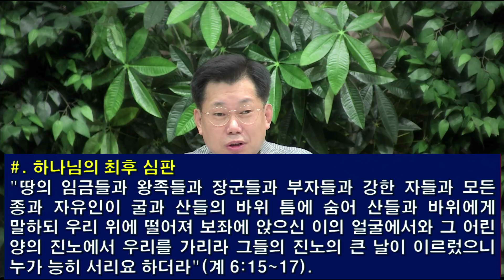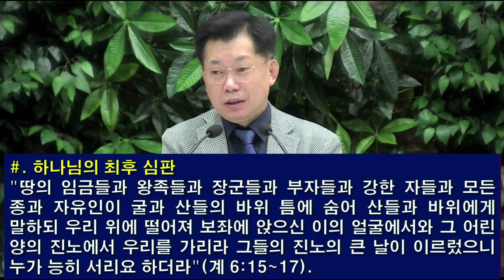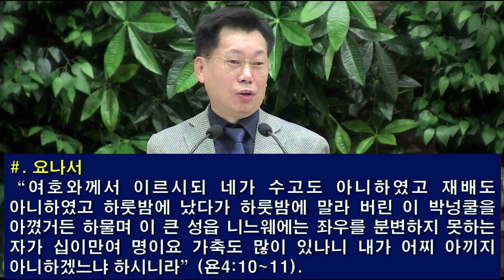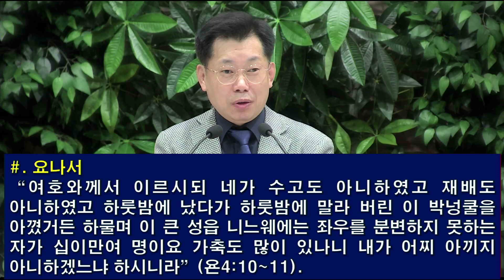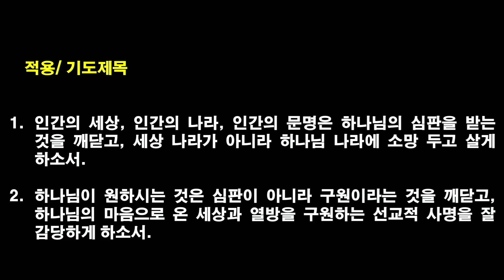[2024.9.5] 아현교회 새벽예배 설교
제목: 다메섹, 게달/하솔, 엘람 - 심판하시는 하나님, 구원하시는 하나님
본문: 렘49:23-39